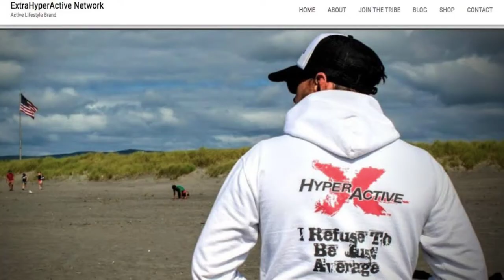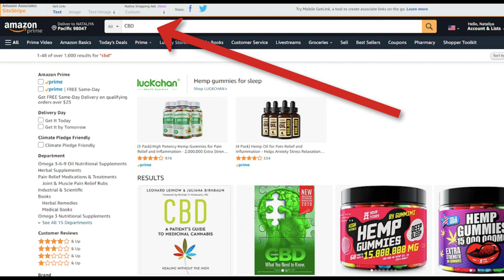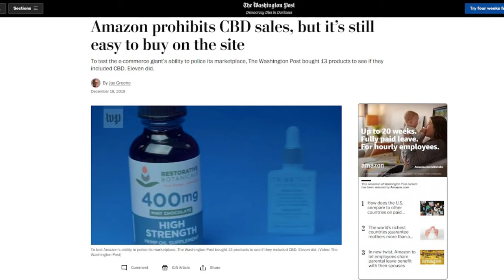Can You Promote CBD Products Through Amazon Affiliate Program ?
Are YOU a CBD user/advocate/affiliate/influencer ?
Looking for a reputable CBD brand/business to partner with ?
Want to learn more about affiliate/influencer marketing ?

Are YOU a brand/business looking for professional, knowledgeable, passionate affiliates/influencers to help YOU spread the word about your business/brand ?

Want to learn more about business, marketing , and branding to turn your passion into a profitable business, or just make some extra money to support your healthy lifestyle ?